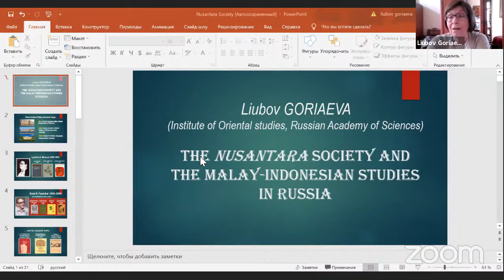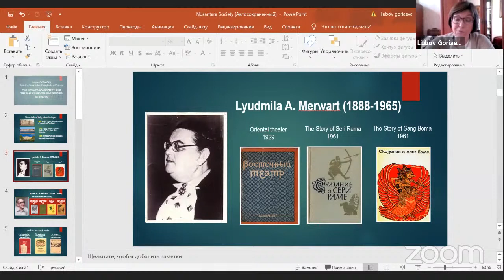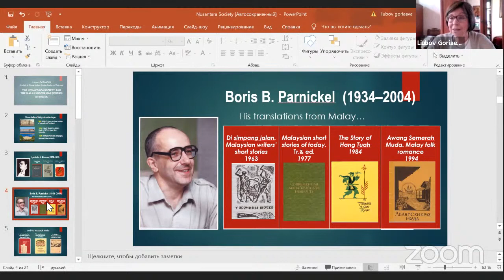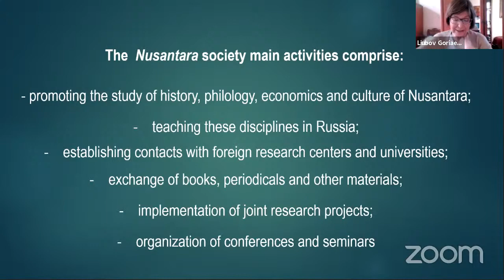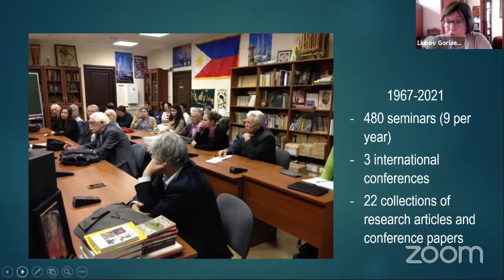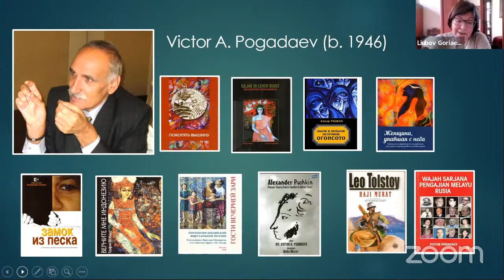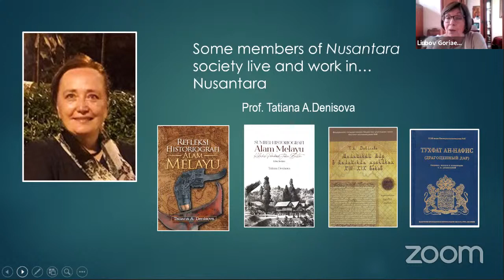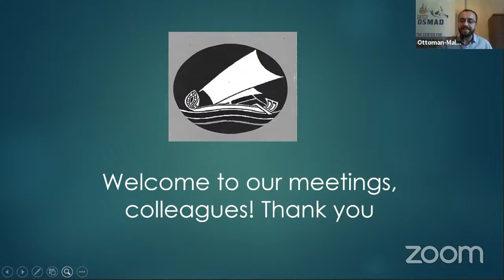Nusantara Society: The Malay Studies in Russia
We are exploring one of the renowned academic societieis in Russia. Luibov Goriaeva, leading research fellow in the Institute of Oriental Studies at the Russian Academy of Sciences is lecturing on the Nusantara Society and the history and background of Malay Studies in Russia.